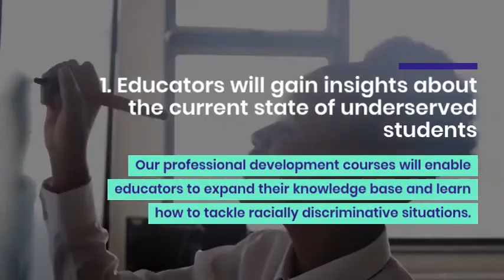Benefits of Professional Development Courses for Educators that supports students of color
Unconscious Bias can impact the interactions we have with our students. Mitigating bias and developing awareness of the influences it has on our thinking starts with professional development training.